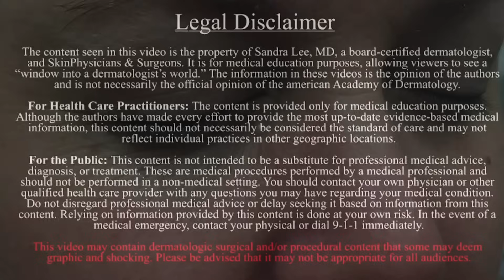Extracting a Milia under the eye